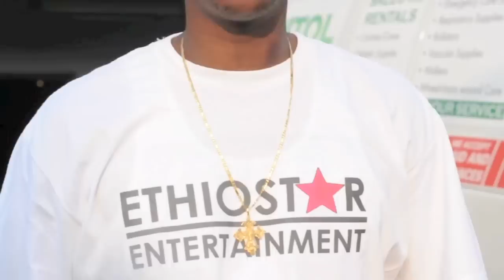Eyob Mekonen | Helen Berhe | Tibebu Workeye - Labor Day Concert in DC- 2011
Behind of the Scenes